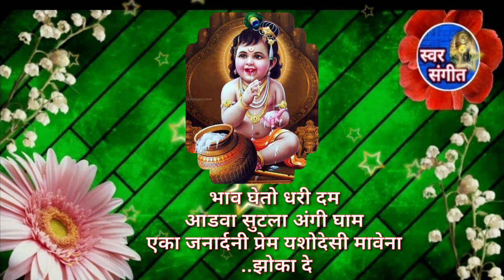😘अशी चाल पुन्हा होणे नाही 👌ऐका माऊली श्रीकृष्णाची गवळण 🙏तुम्ही लिहून घेणारच🙏gaulani abhangbhajan#